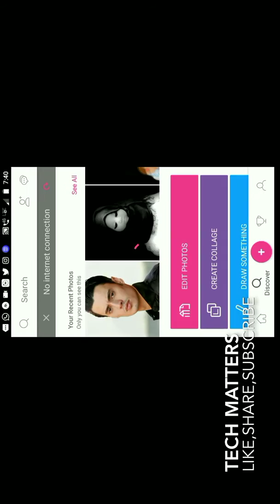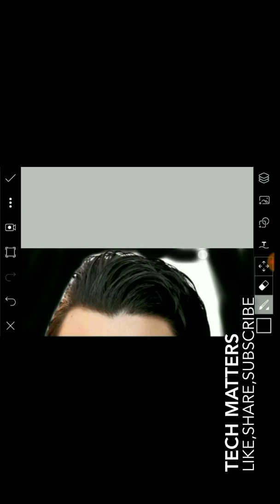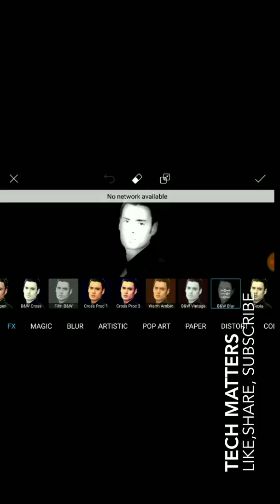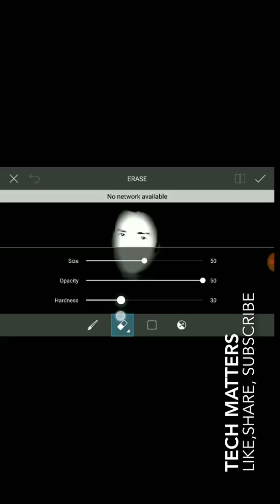PicsArt photo editing tutorial !! Shadow effect !!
Hello dosto,
Aapka bahot bahot swagat hai "Tech Matters" k iss naye video main Jahan hum baat karenge k kese aap shadow effect de sakte hai apne photo pe
Mujhe ummeed hai aapko video pasand aayega 😇

Saare jahan se achha hindustan hamara🇮🇳